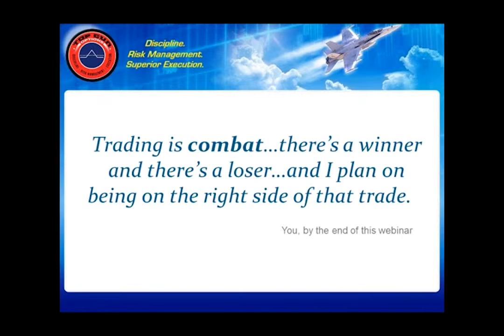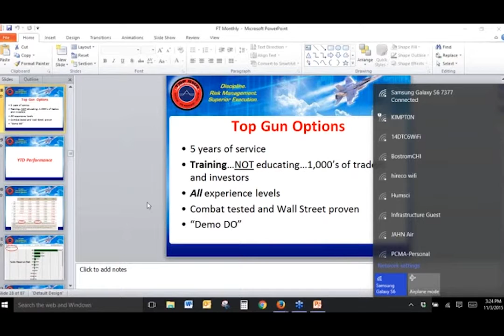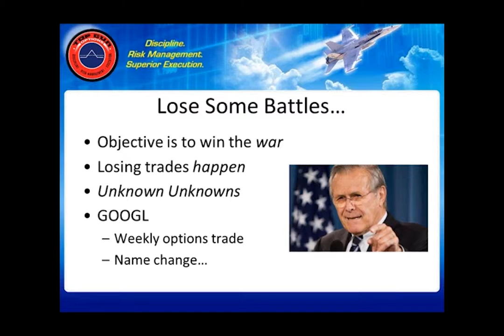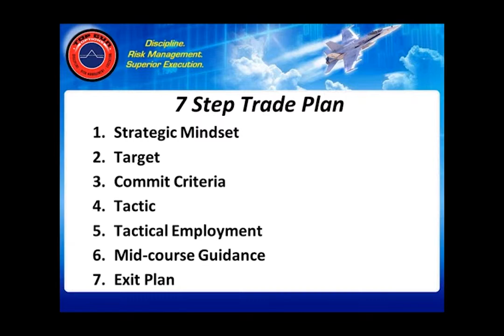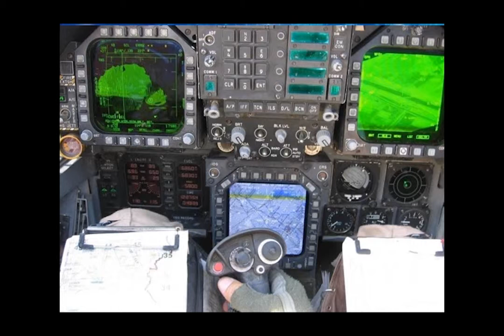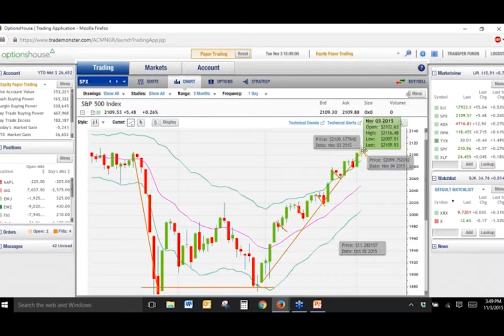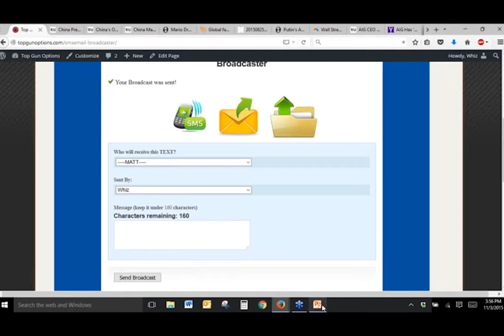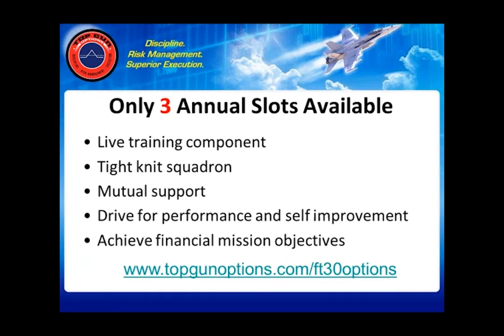Dogfight Trading with Top Gun Options | Matt Buckley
How to use weekly options to trade “offensive” and take shots of opportunity
How to trade “defensive” using longer term options
How to have an ejection seat in your portfolio, a hedge against potential losses that can protect
long positions